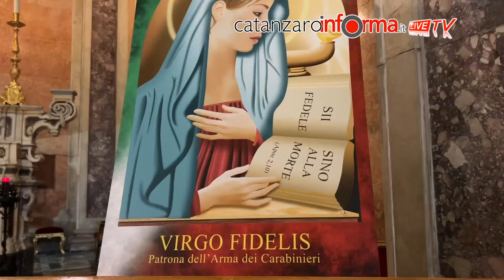L'Arma dei Carabinieri celebra la Virgo Fidelis